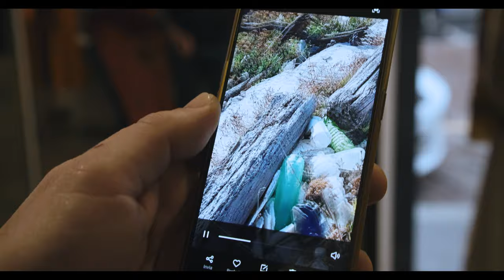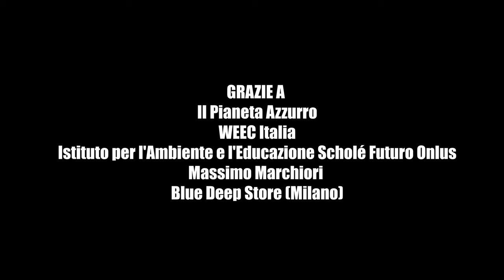L' ARTISTA DELLA PLASTICA - MASSIMO MARCHIORI (STARI RIBAR)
A ottobre 2021 mi è stato consegnato il Blue Prize all'Earth Festival e, con mia grande sorpresa, ho ricevuto anche una bella opera dell'artista Massimo Marchiori, che realizza sculture con pezzi di plastica e rifiuti trovati sulle spiagge venete!